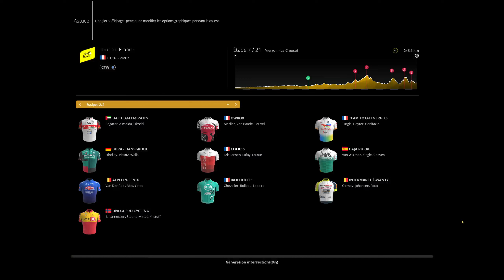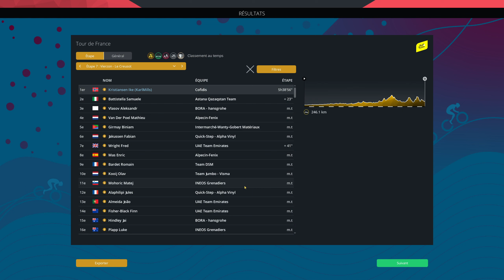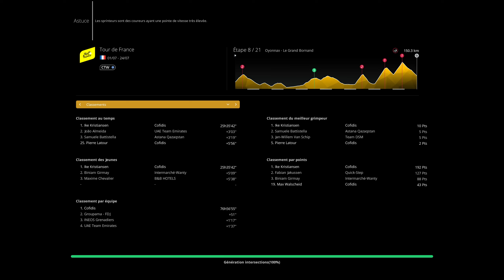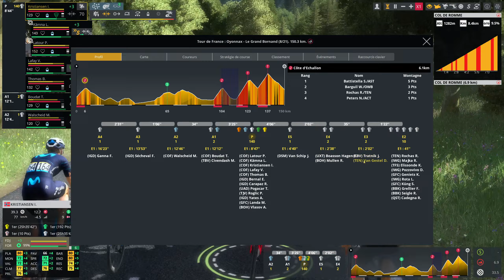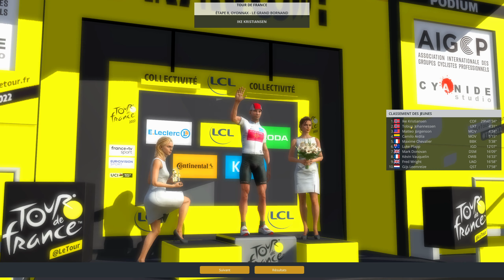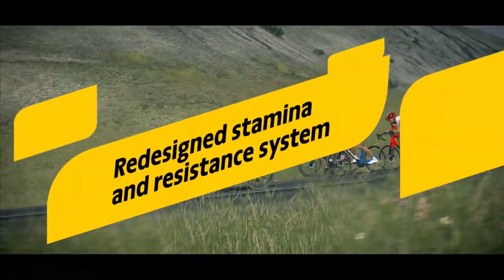Pro Cycling Manager 2022 - Les étapes exigeantes débutent ! (S3/E23)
Saison 3 du mode pro cyclist de pro cycling manager 2022 avec Ike Kristiansen notre coureur de talent Norvégien qui na pas fini de nous dévoilé tout son potentiel.
Voyons voir si à la Cofidis il saura briller autant qu'à la Uno-X